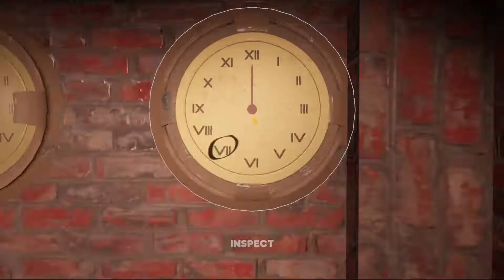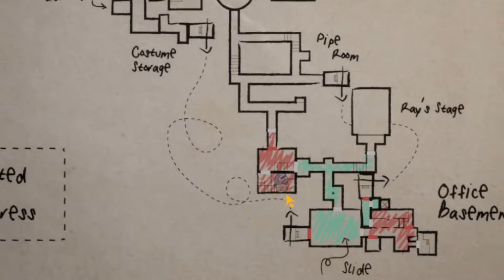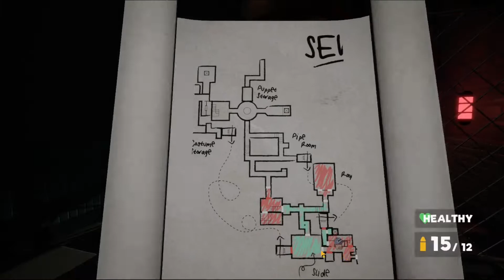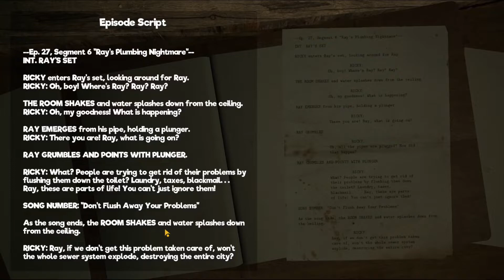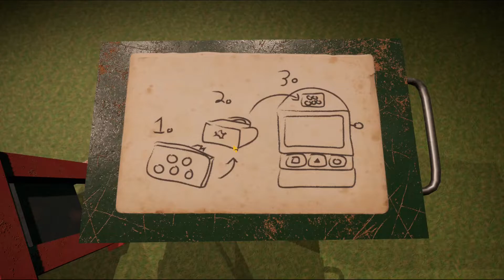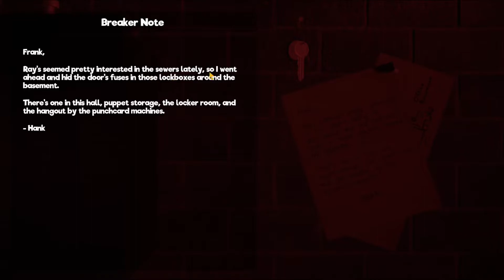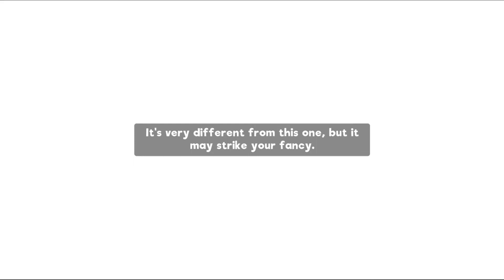Muppet this! | My friendly Neigbourhood Demo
A modern day BioShock. if Sesame Street got the rights to it